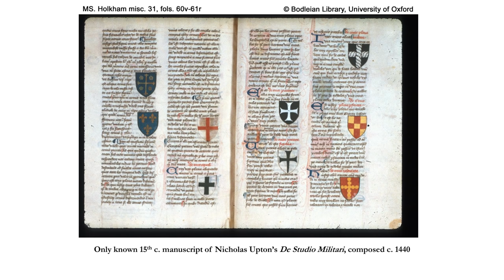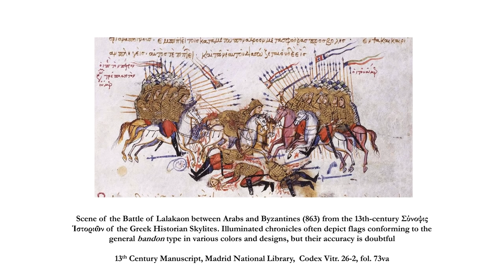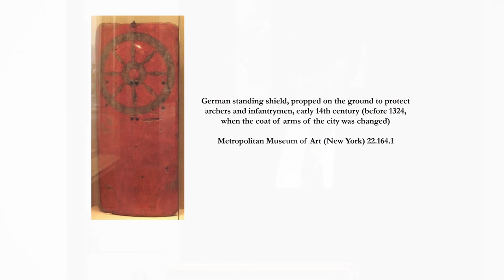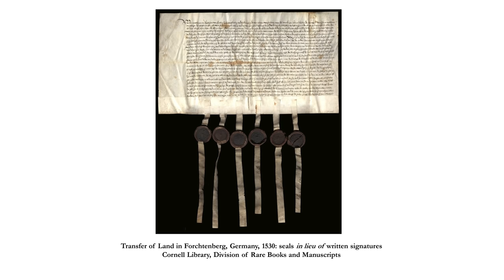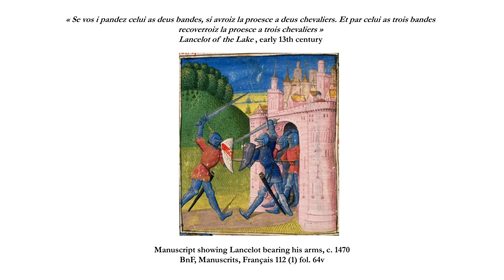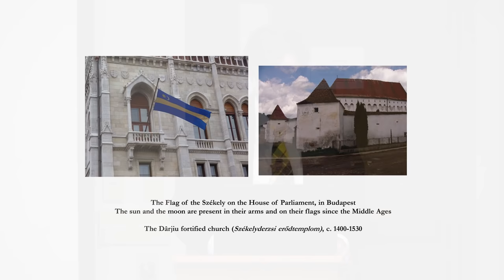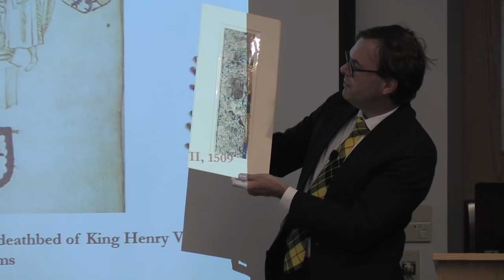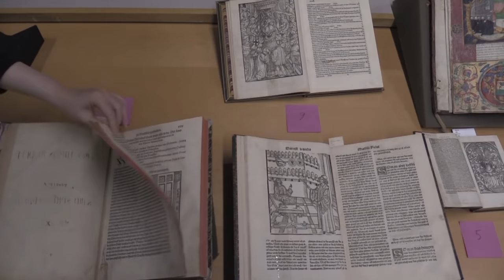The Proud Symbolism of Heraldry: Why It Matters; Why It is Fun!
A presentation by Laurent Ferri, curator of pre-1800 collections in the Division of Rare and Manuscript Collections, adjunct associate professor of comparative literature, and member of the graduate field in the Department of Medieval Studies.

Rare and beautiful materials from the Cornell's collections will be on display. They document the importance of heraldry to study wars, tournaments, family dynamics and structures, or social identification and control, but also—and perhaps, more unexpectedly—art patronage, cartography, finance, and even pharmacopoeia in Europe from c. 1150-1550, with particular emphasis on the following regions: England, France, Germany, Hungary, Italy, and Spain.

This event is cosponsored by Medieval Studies and Cornell University Library.